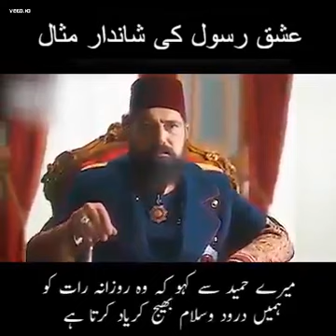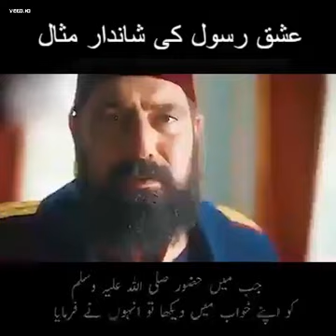May 1, 2020 عشق رسول کی شاندار مثال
Ishq Rsool  (Saw )ki shandar mesal